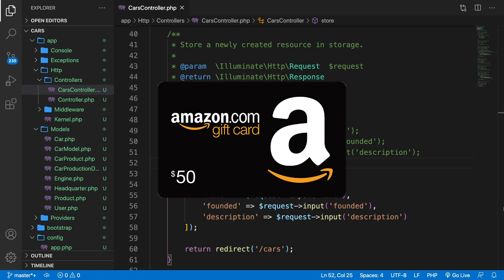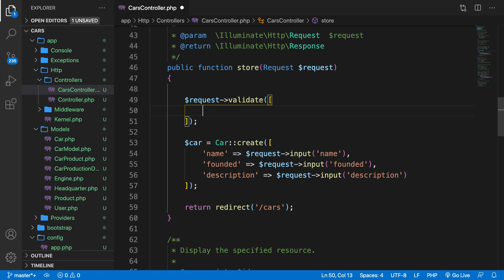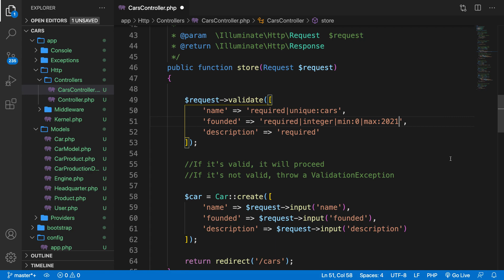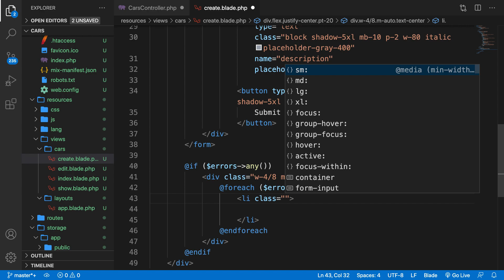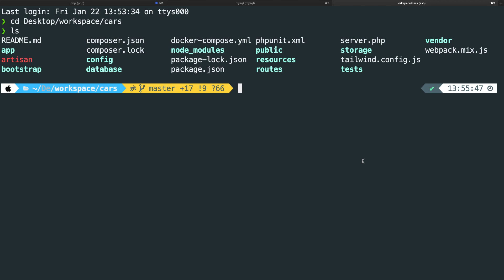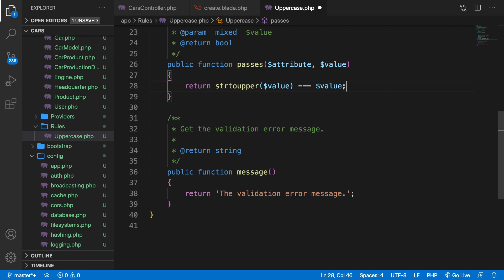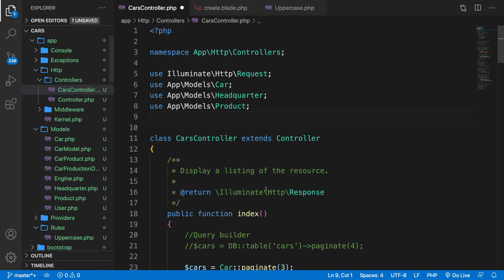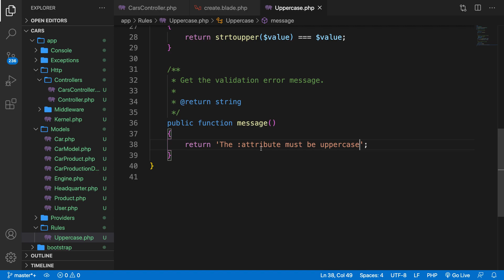Basic Form Validation In Laravel | Laravel For Beginners | Learn Laravel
This video will show you how you could simply add validation on your requests in Laravel – Learn one of the most popular PHP frameworks for its advanced features, templating engine, fast commands and security.

If you're looking to level up your Laravel skills, my new course "Udemy Migirations, Seeders, Factories, Query Builder, Eloquent & Relationships" is the perfect opportunity. Learn the essential tools and techniques for building robust and scalable web applications with Laravel

Plan a (paid) 1-hour meeting on Calendly to do portfolio reviews, code reviews resume reviews or a coaching session for Laravel. Please read the description before booking

Coding Gear
- MacBook Pro
- Dell XPS
- LG 34WN650-W
- Magic Trackpad 2
- Magic Mouse 2
- Sandisk SSD
- Rain Design Stand

Recording Gear
- Rode NT-USB [Start]
- Shure SM7B [Advanced]
- Rode PSA1
- Focusrite Scarlett 2i2
- XLR to XLR

00:00 - Introduction
00:55 - Error messages for invalid input data
04:20 - Rules for validation
06:17 - How to print out errors in the UI
08:23 - Custom messages